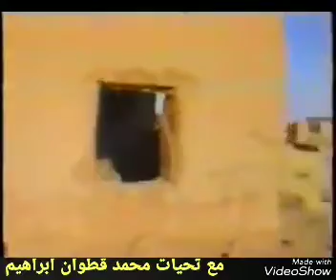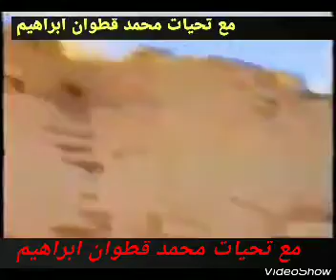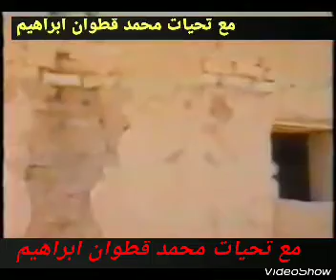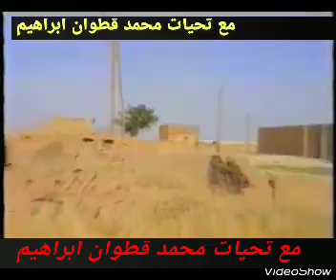Mihemed şêxo.Ciwan Azade